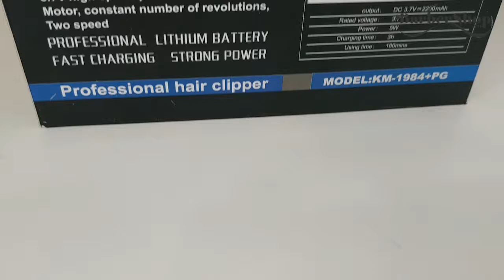Tông Đơ Chuyên Fade Đi Khung Kemei 1984 PG Mẫu Mới 2020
✻ Chuyên mua bán các loại tông đơ cắt tóc, kéo cắt tóc, áo choàng cắt tóc, ghế cắt tóc cao cấp, giường gội. chất lượng, giá rẻ trên toàn quốc.

Công_ty_TNHH_Đầu_Tư_Thương_Mại_MINH_THI

🏠 Cửa hàng Tân Phú: 719 Lạc Long Quân, P. 10, Quận Tân Bình, HCM. ☎️: 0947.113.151